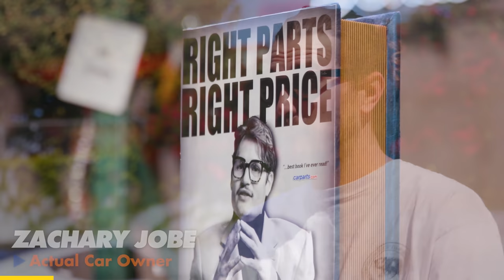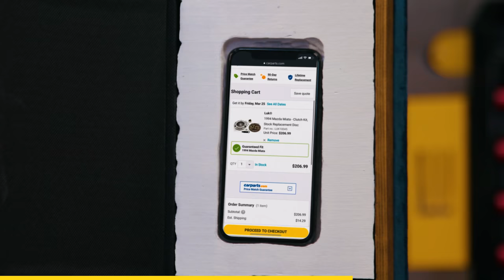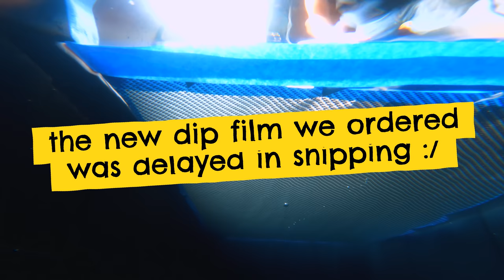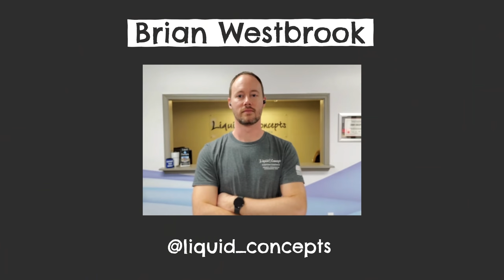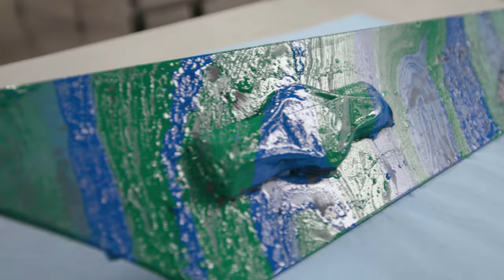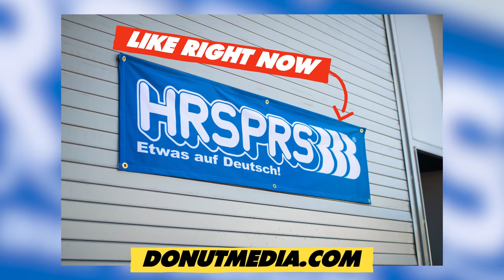We Tried Hydro Dipping Car Parts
Hydrodipping is supposed to be easy right? people do it to shoes, guitars and airsoft guns all the time, but can you dip car parts? Zach Jobe is joined by Justin Freeman to try out two different methods of Hydrodipping, and along the way they learn a bunch of ways how not to hydrodip, and maybe one way to hydrodip? see what parts work, what parts dont, and how to dip like a pro.